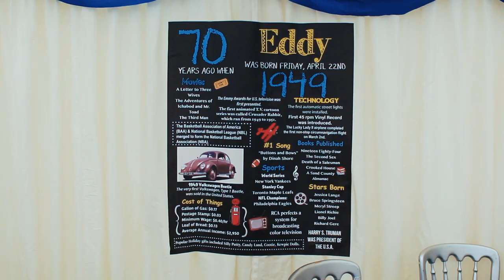Lovely 70th Birthday Party in Croydon UK || Nigerian Party || Mr Eddie Williams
Highlights of the 70th Birthday celebration of Mr Edmond Williams. It was a lovely affair with close family and friends, plenty of food, music, dancing and a celebration of a life well lived.

Thanks to the family for allowing us to capture this event!